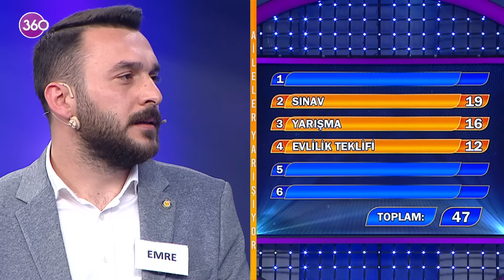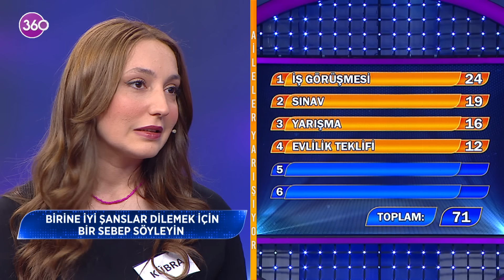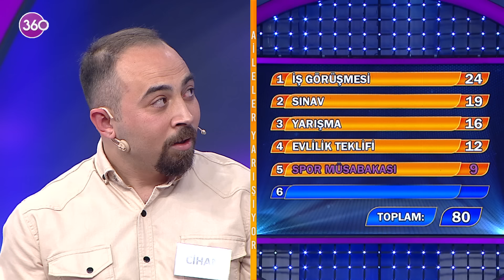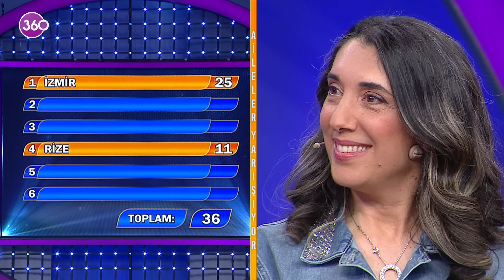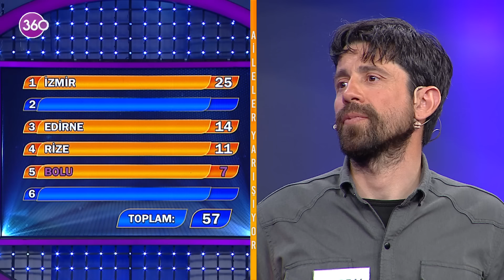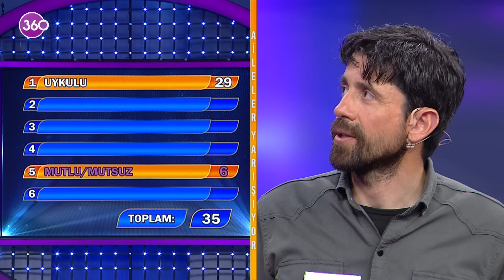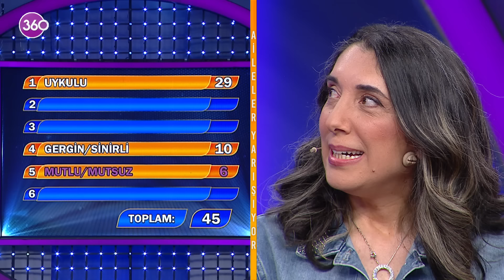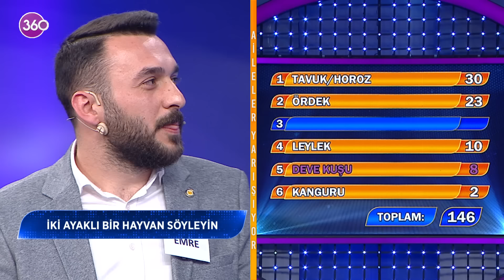Aileler Yarışıyor - Asuman Krause - 669. Bölüm